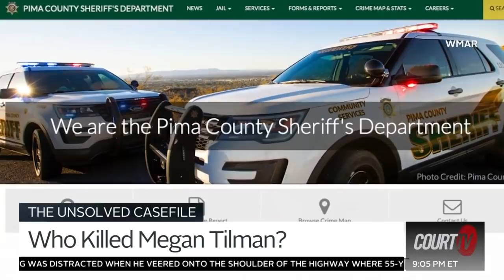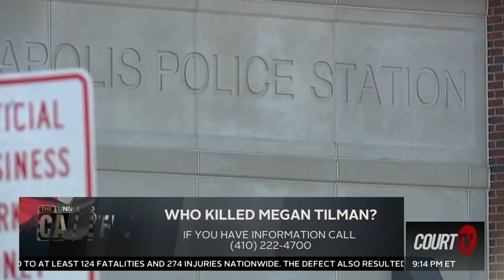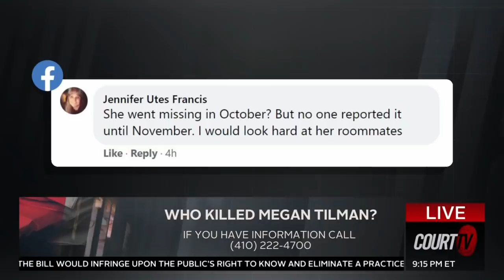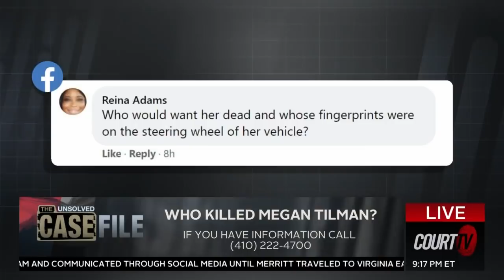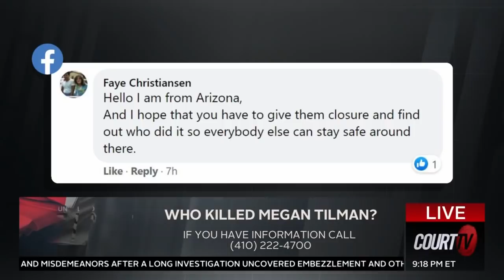UNSOLVED: Who Killed Megan Tilman? | COURT TV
UNSOLVED: Megan Tilman was missing over a year before police were able to identify her remains.

What investigators still don't know is who killed this mother of two?